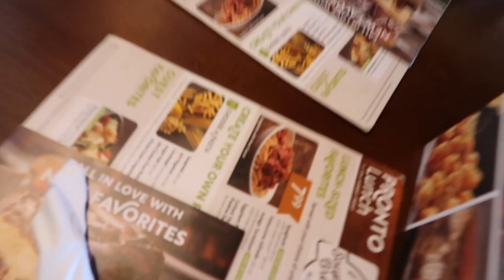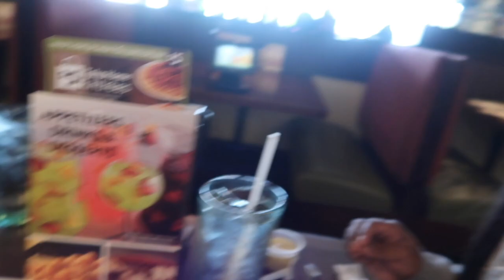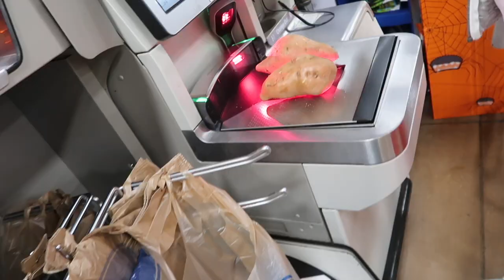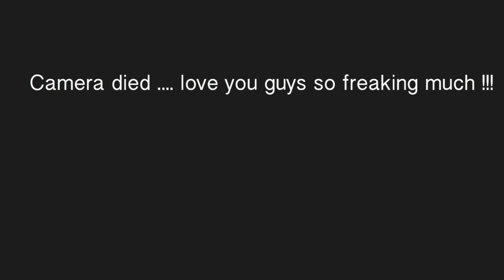GETTING READY FOR CHRISTMAS 🤶🏽🎅🏽🎄 * MOM TREATED ME TO LUNCH 🍴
Roooooooooaddd to 1kkkkkkkkk🎥🤞🏽🤪🔥